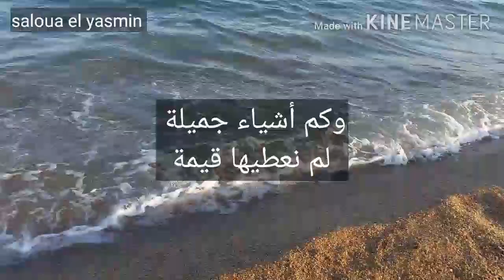كلام يستحق التأمل / يوم في البحر بعد الحجر الصحي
الإنسان لايعرف قيمة النعم حتى يفقدها
اللهم الرفع عنا هذا البلاء